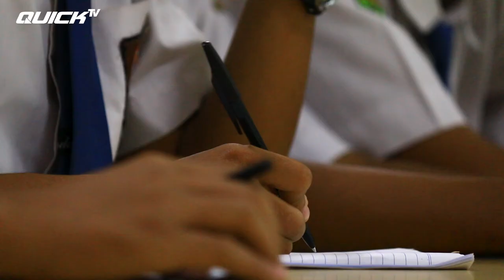QTW | SMK N 1 GENENG NGAWI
Pak Bos, Mas Quick punya pantun..

Bang Jali punya kenari
Kenari terbang, hinggap di sapi
Siapa nih yang datang kemari
Oh, ternyata SMK N 1 Geneng, Ngawi

Cekidot Pak Bos! :D

Official Youtube Channel: Quick Traktor